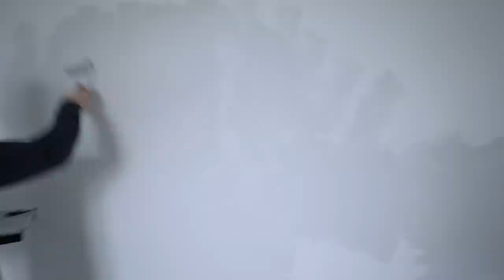HOME DIY, DATE NIGHT & KITCHEN RENO PREVIEW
Everything featured is linked below 👇🏼

ALL THE LINKS (In order of appearance)
Some of the below links may be affiliate links and by clicking on them you might make us a small amount of money which means that we can keep creating content for you guys to watch. Some of these links do use cookies. If a link doesn’t work that means the item is either sold out or not available in your country.

Black Coat - Bimba Y Lola (Old, but similar